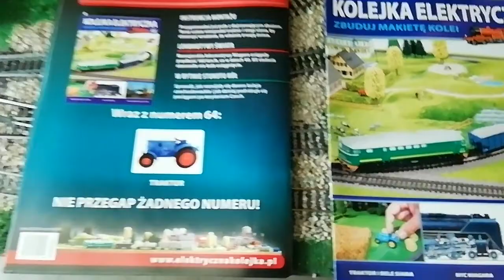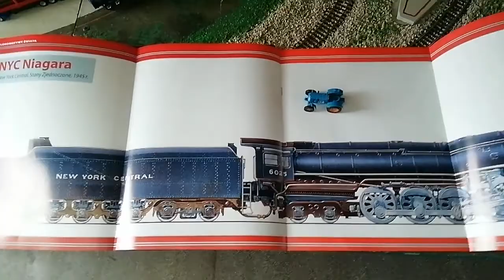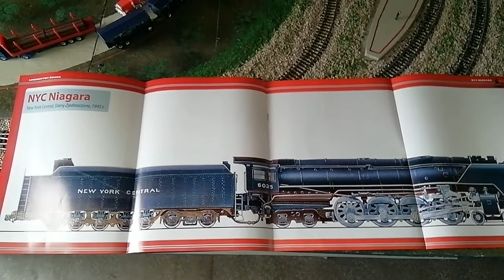Kolejka Elektryczna 64 Zbuduj Makietę Kolei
Z nr 90 będzie specjalny odcinek z lokomotywami wydawnictwa Eaglemoss Gagariny ST44 2018 i M62 5678